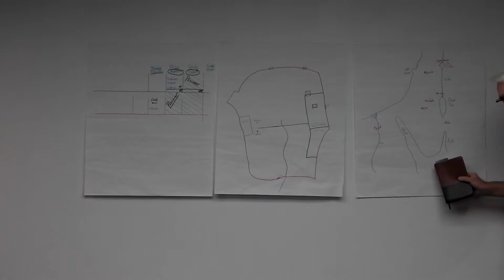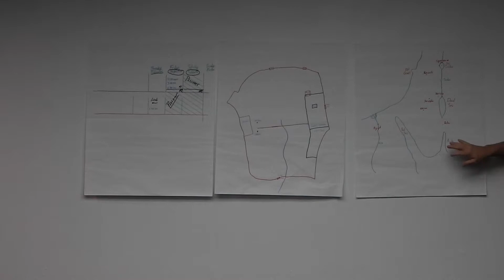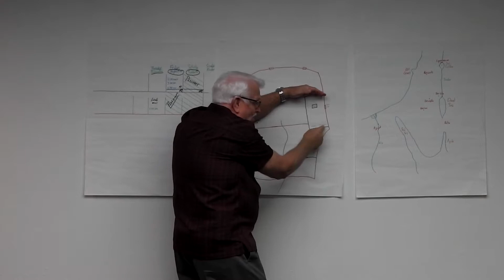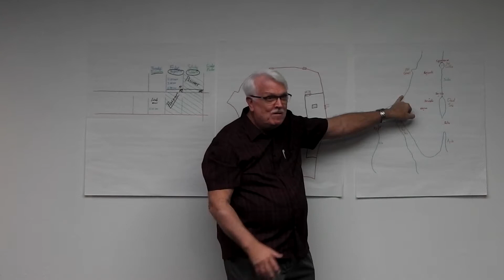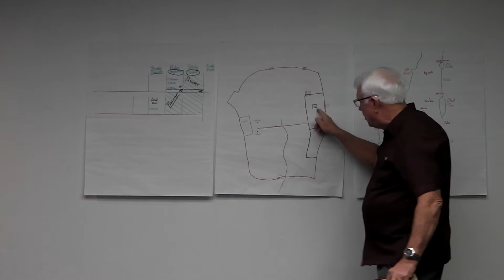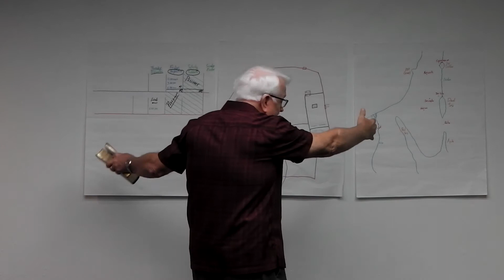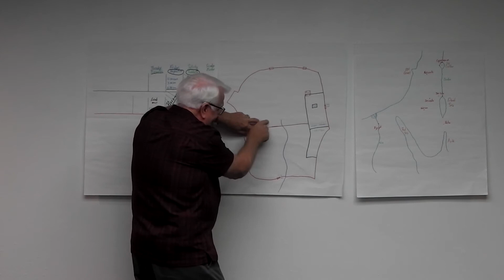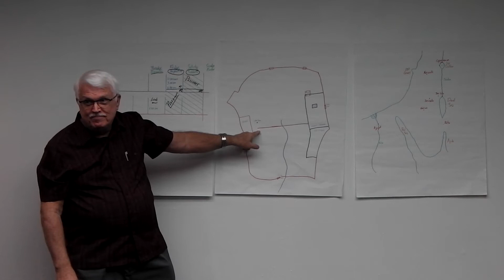20/20 Group Who IS this Jesus? - Lesson 1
EVERYONE knows Jesus! Right? Christmas, Easter...they are all about Jesus, mostly! We hear about him and we may even study the stories of what he said and did. But, how WELL do you KNOW him? Do you know. for SURE? This is how you can learn about "This Guy They Call Jesus" and be amazed at how wonderfully God put His plan "to send His Only Son" really is!